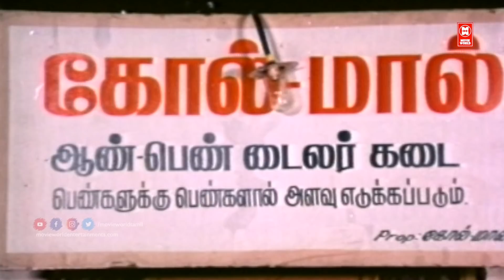Tamil Evergreen Comedy Galatta | Tamil Funny Comedy Scenes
Clip 01 - Dharma Seelan is a 1993 Tamil language film directed by Cheyyar Ravi. The film stars Prabhu in dual roles as father and son and Khushbu whilst Napoleon, Geetha and Salim Ghouse play supporting roles. The film was released on 16 July 1993
irected by Cheyyar Ravi
Written by Agasthiya Vasahan
Screenplay by Cheyyar Ravi
Story by Agasthiya Vasahan
Produced by V. Mohan
V. Natarajan
Starring Prabhu
Khushbu
Napoleon
Geetha
Salim Ghouse

|| ANTI-PIRACY WARNING ||

*COPYRIGHT PROTECTED*